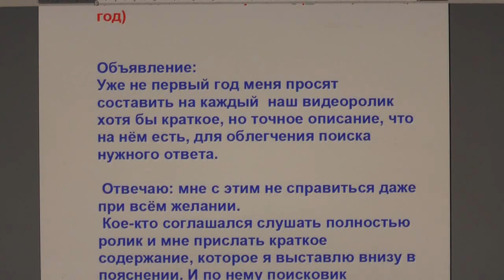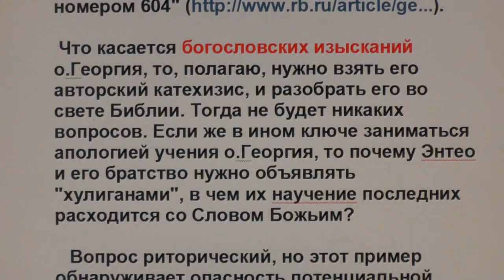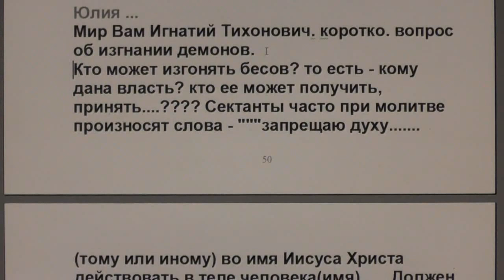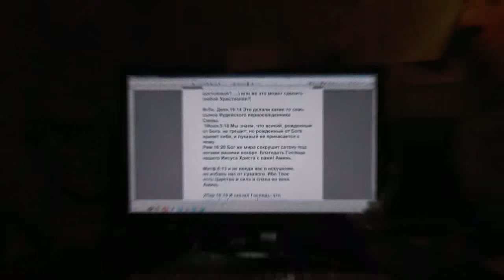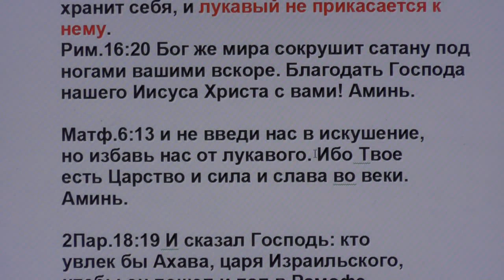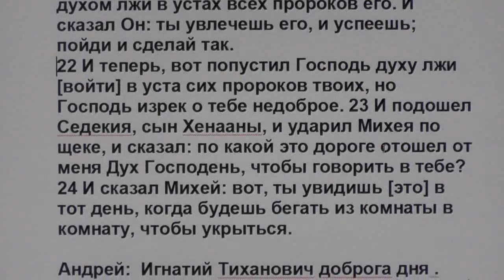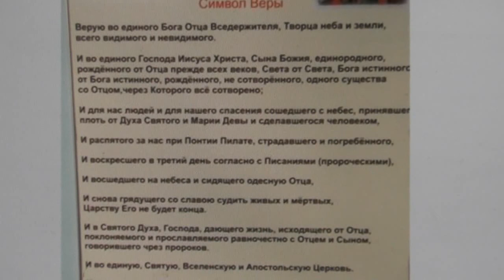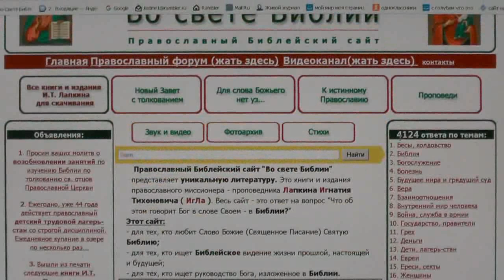№119. Вопросы и события дня. Задавайте вопросы. 08.04. 2016